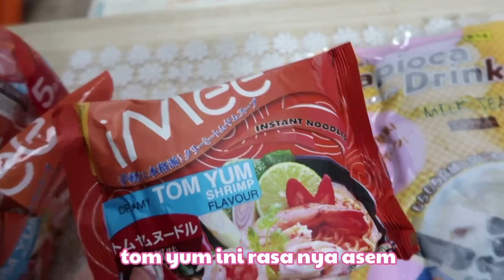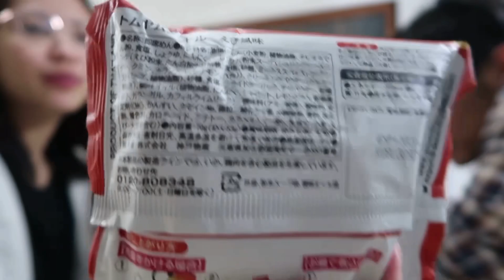Istri Jepang Mukbang Tom Yum pedas + Bikin Tapioka Milk Tea